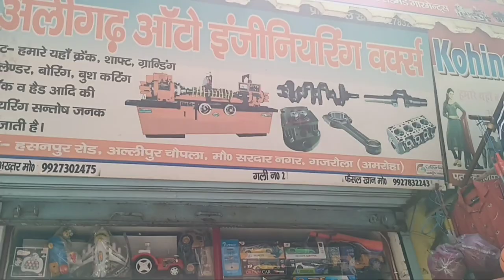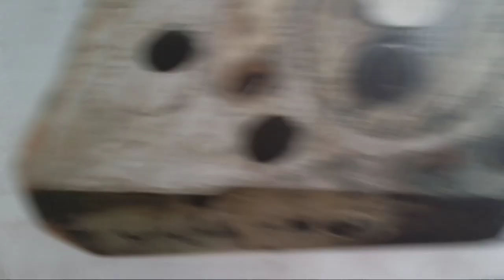CRANKSHAFT GRINDING | FULL PROCESS OF CRANKSHAFT GRIDING#CrankshaftGrinding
CrankshaftGrindingCRANKSHAFT GRINDING | FULL PROCESS OF CRANKSHAFT GRIDING